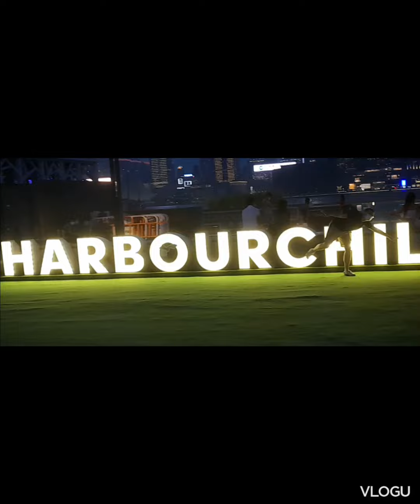HARBOUR CHILL WANCHAI#touristattraction#hongkong#maloutemplevlog#ofwlife